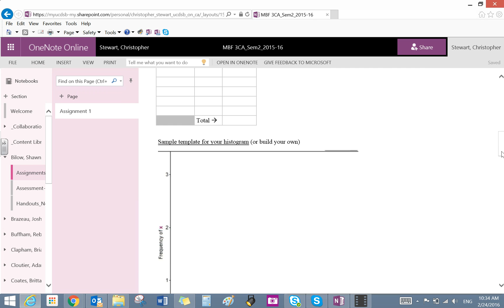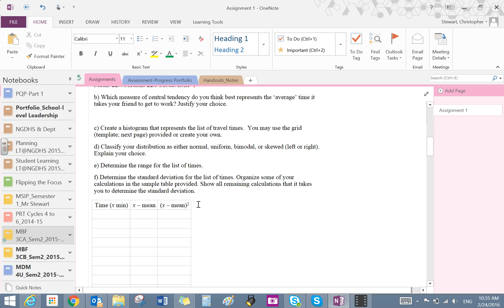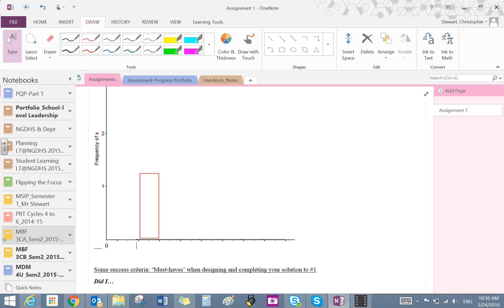Using Drawing Tools in Onenote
This short video shows students that to add in drawings and other graphics (not supported in Onenote Online), they can open their online work via 'desktop' version to do so.  All changes are then synced so that they can, when necessary, continue their work online.